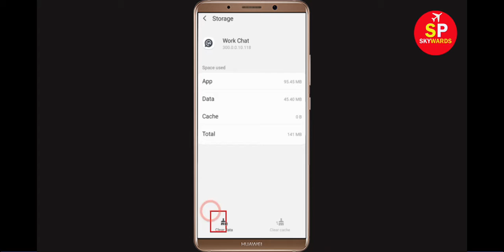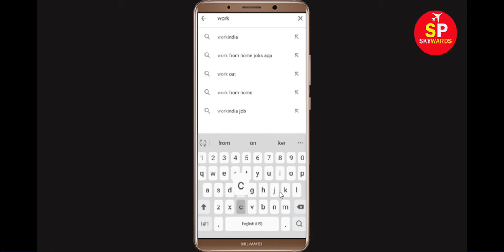How to Fix WorkPlace Chat App Black Screen Error Problem in Android & Ios 100% Solution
How to Fix WorkPlace Chat Error Black App Screen, Crashing Problem in Android & Ios 100% Solution

In this WorkPlace Chat Video tutorial, i will show you how to fix WorkPlace Chat Black Screen Error in Your android mobile phone. If you are facing same problem in your android phone then it will help you to get rid of this issue.